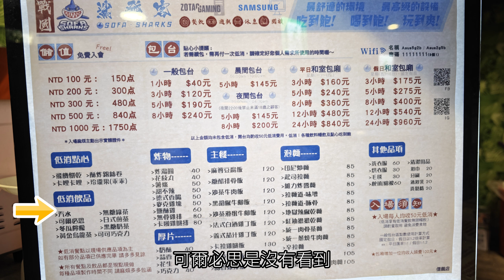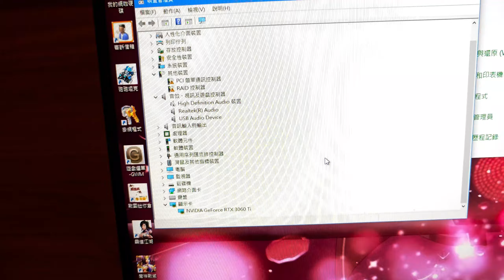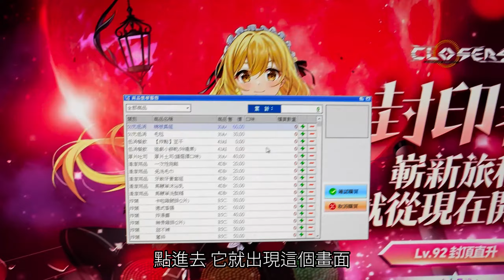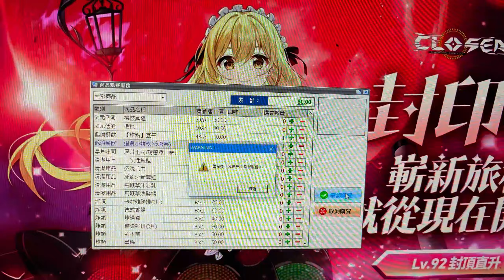網咖50元吃到飽是真的嗎？ 2024/8月 戰國網e宿館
拍攝日期2024/8/28 白天
因緣際會這天一早和傍晚都要在台北，就懶得回桃園，直接找間網咖上網休息，聽說這間有50元吃到飽就來試看看

戰國網日式e宿館 位於：台北市信義區光復南路501號號 地下一樓